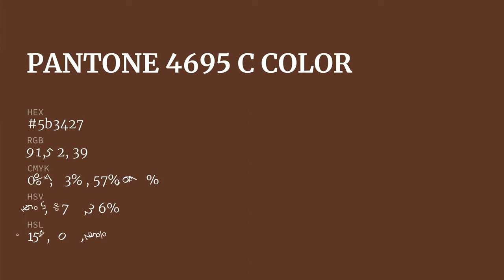color 5b3427 hex color - Brown color - Cool color 5b3427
What color is ? 5b3427 hex color - Brown color - Cool color 5b3427